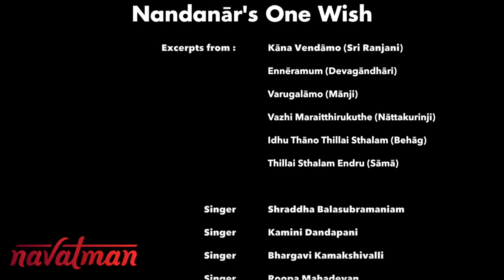Navatman Music Collective: Nandanaar's One Wish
This time we feature a mosaic of songs by two Tamil composers, Pāpanāsam Sivan and Gopālakrishna Bhārati. Scenes from the life of Nandanār, a man banned from entering the Shiva temple because of his caste. With guest artists Anjna Swaminathan and Swaminathan Selvaganesh. Hope you watch till the end!